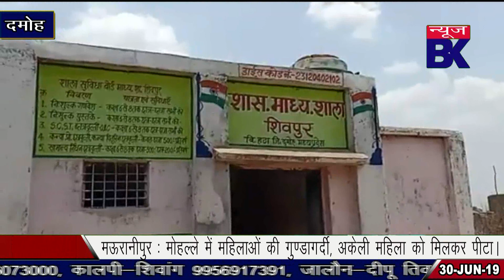शिवपुर गांव में विजली कर्मचारियों का कारनामा गांव की जगह निजी खेतों में लगाई विजली लाइन।